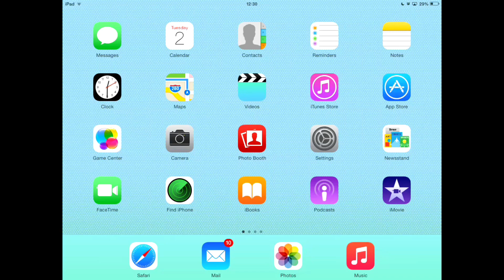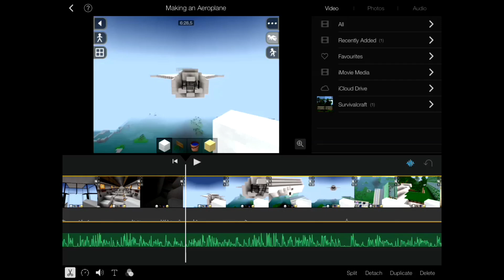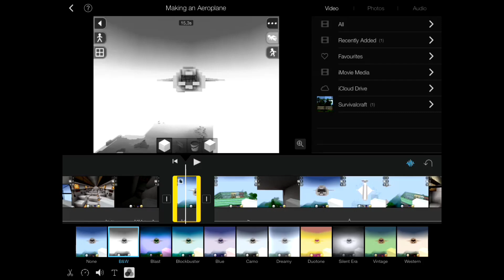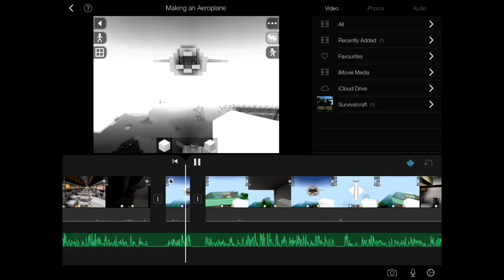How to add filters to videos in iMovie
After many years of waiting, this feature has finally been released on iMovie for iOS. Watch the video above to learn how to add a filter to a video in iMovie. And yes, this video was also edited in iMovie. DEVICE: 2nd Gen iPad.